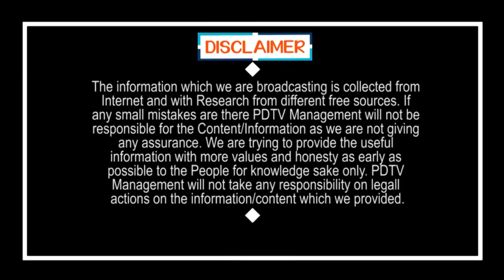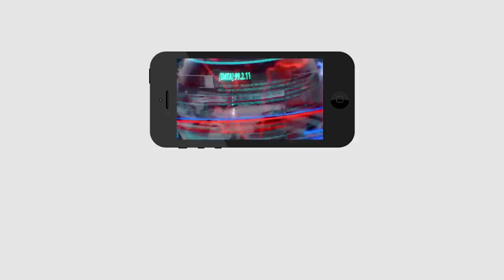Chandrababu Using Loop Holes in Politics | దాంతో చంద్రబాబుకు పెద్ద లింక్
దాంతో చంద్రబాబుకు పెద్ద లింక్ | Chandrababu Using Loop Holes in Politics | PDTV News